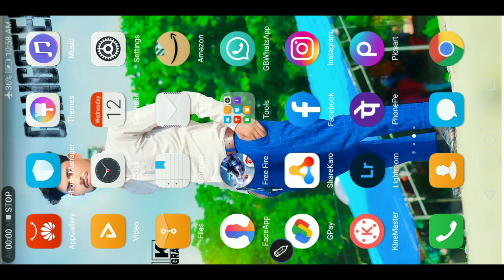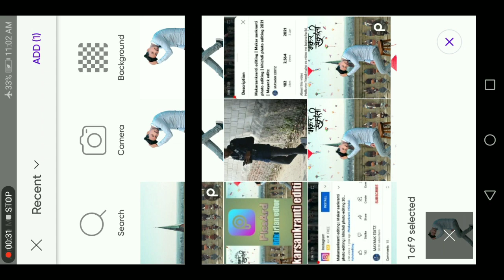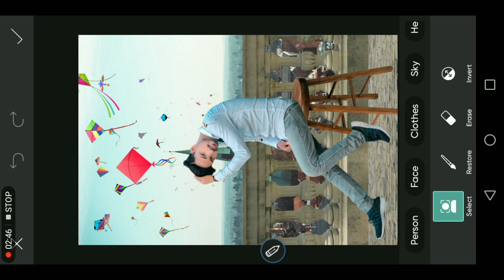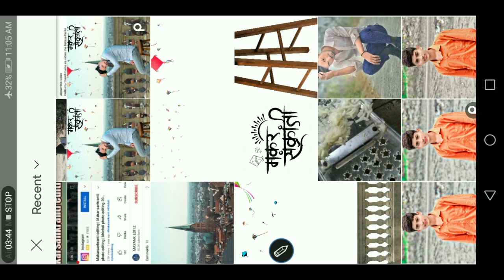Makarsankranti editing |Makar sankranti photo editing | khichdi photo editing 2022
APP LINK
🔻PicsArt 👇